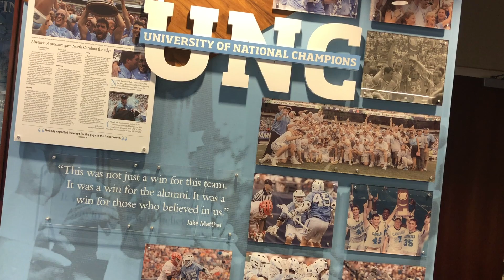Final Project Video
This video is about Final Project Video